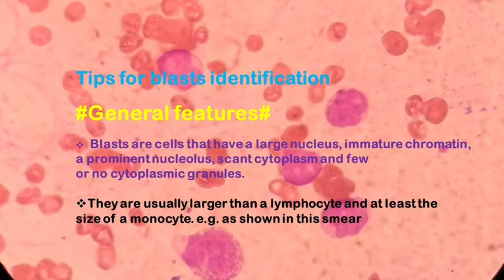Blood Cancer Cells ( Blasts) or Leukemia on Peripheral Blood Smear Observation and Identifications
Blood Cancer Cells ( Blasts) or Leukemia on Peripheral Blood Smear (PBS)
How to identify blasts on Peripheral Blood Smear/ Blood Cancer Cells/ Leukemia
General features of blasts are as follow:
Blasts are cells those have a large nucleus, immature chromatin, a prominent nucleolus, scant cytoplasm and few or no cytoplasmic granules.
They are usually larger than a lymphocyte and at least the size of a monocyte.